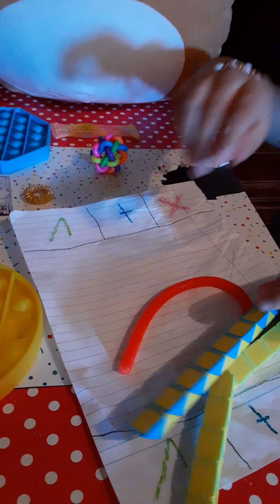fidget trading with my sister part 2